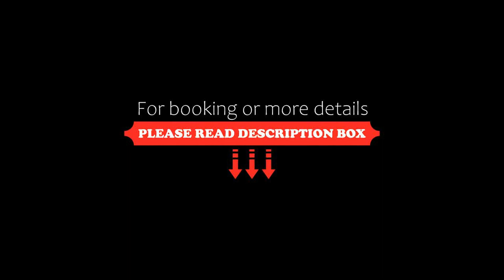Hasdrubal Thalassa & Spa Port El Kantaoui, Port El Kantaoui, Tunisia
About Property:
You're eligible for a Genius discount at Hasdrubal Thalassa & Spa Port El Kantaoui! To save at this property, all you have to do is sign in.
The Hasdrubal Thalassa & Spa Port El Kantaoui is located on the seashore, in Port El Kantaoui resort, 25 kilometres from Monastir International Airport and and 8 kilometres from Sousse.
The Hasdrubal Thalassa & Spa Port El Kantaoui offers comfortable rooms with air-c...
Property Type: Hotel
Address: Zone Touristique Bp 56, 4089 Port El Kantaoui, Tunisia
Searching For
1. Hasdrubal Thalassa & Spa Port El Kantaoui - Port El Kantaoui - Tunisia
2. Hasdrubal Thalassa & Spa Port El Kantaoui - Port El Kantaoui - Tunisia Address
3. Hasdrubal Thalassa & Spa Port El Kantaoui - Port El Kantaoui - Tunisia Rooms
4. Hasdrubal Thalassa & Spa Port El Kantaoui - Port El Kantaoui - Tunisia Amenities
5. Hasdrubal Thalassa & Spa Port El Kantaoui - Port El Kantaoui - Tunisia Offers and Deals
Audio Credit:
Track Title: Blank Slate
Artist: VYEN